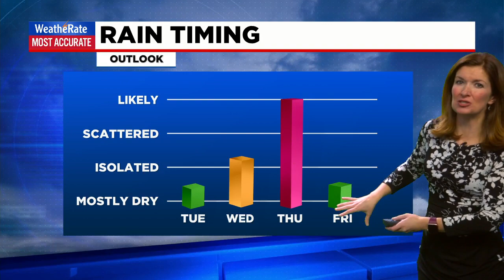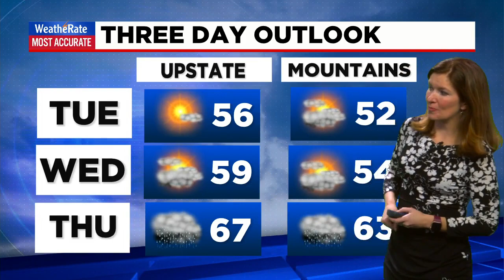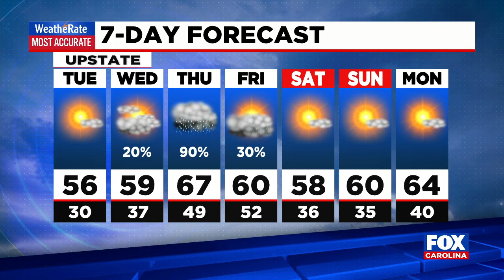A look ahead at the rain that could hit us later this week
Chief Meteorologist Kendra Kent is tracking this system to see how much rain it could bring